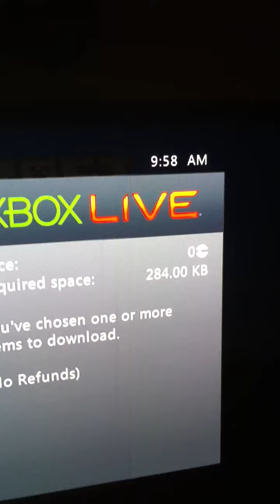NEW Minecraft xbox 360 skin pack 2